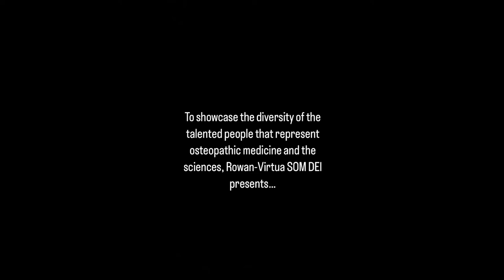73 Questions with Rachel Weil, DO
Rowan-Virtua SOM DEI is proud to highlight our diverse and talented alumni as part of our 73 Questions Series! Rachel Weil, DO (’22) is a psychiatry intern at Thomas Jefferson University Hospital in Philadelphia, PA.